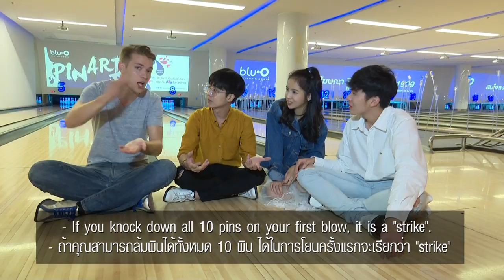Hilight Farang Day EP. 16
ถ้าจะชวนเพื่อนไปเล่นโบว์ลิ่ง ภาษาอังกฤษใช้ "Play" หรือ ใช้ "Go" ไปหาคำตอบกันได้เลย

ติดตามคำศัพท์ดีๆ แบบเต็มๆ ได้ ในรายการ Farang Day